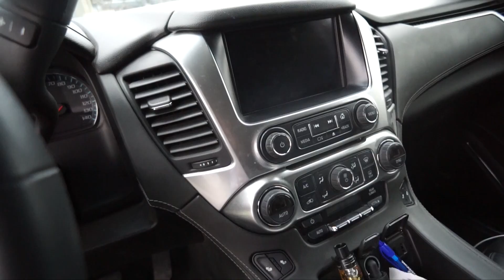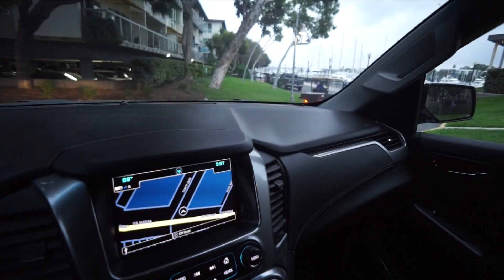Bandiera Americana...dove ti metto??? Vlog#52 - Americano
BOOM!